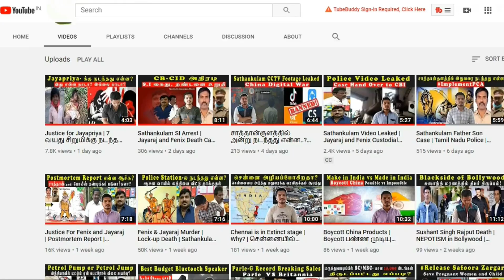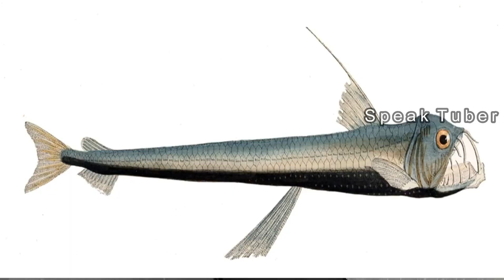உலகில் கண்டுபிடிக்கப்பட்ட 5 வித்தியாசமான விலங்குகள் | The World's Weirdest Animals | Speak Tuber